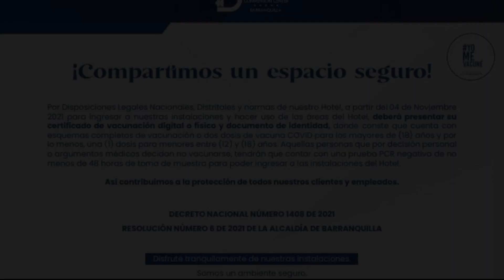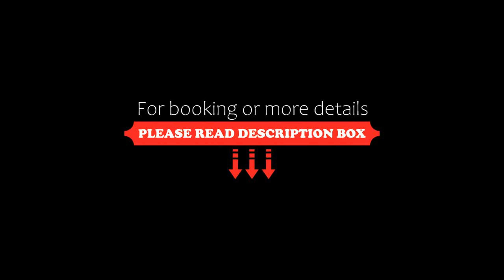Hotel Dann Carlton Barranquilla, Barranquilla, Colombia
About Property:
You're eligible for a Genius discount at Hotel Dann Carlton Barranquilla! To save at this property, all you have to do is sign in.
Boasting a swimming pool, Spa facilities and a tropical terrace, Hotel Dann Carlton Barranquilla offers luxurious rooms right in front of Buenavista Mall. There is a revolving restaurant overlooking the city.
Rooms at Dann Carlton Barranquilla Hotel feature plasma TVs and ...
Property Type: Hotel
Address: Calle 98 No. 52B-10, 080010 Barranquilla, Colombia
Searching For
1. Hotel Dann Carlton Barranquilla - Barranquilla - Colombia
2. Hotel Dann Carlton Barranquilla - Barranquilla - Colombia Address
3. Hotel Dann Carlton Barranquilla - Barranquilla - Colombia Rooms
4. Hotel Dann Carlton Barranquilla - Barranquilla - Colombia Amenities
5. Hotel Dann Carlton Barranquilla - Barranquilla - Colombia Offers and Deals
Audio Credit:
Track Title: Blank Slate
Artist: VYEN